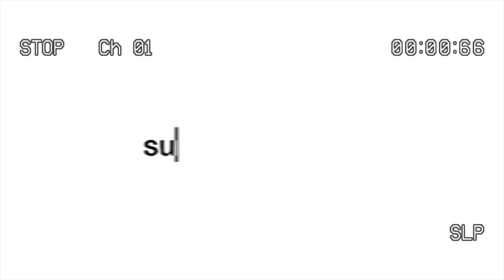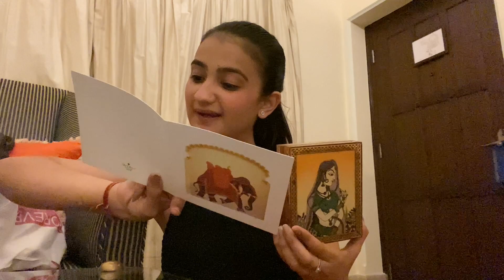I stayed at the most expensive hotel in Udaipur *CRAZY*😱 | Sumegha Sudan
Hello everyone,
We are in Udaipur!!! Come explore w/ me!!😍

Thank you so much everyone for hitting 100 subscribers on this channel, I can't thank you all enough!🥹❤️

Now let's hit 200 subscribers together vvv soon, help me in doing that!!🥰

If there is anything you’d like me to film, please share your ideas in the comment section below✨